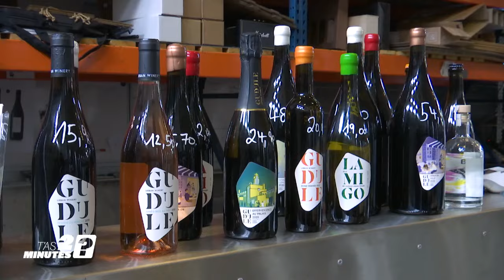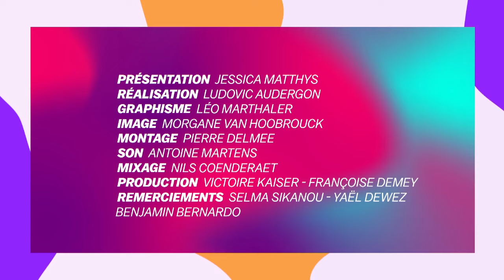T'as 2 minutes - Thierry, producteur de vin belge